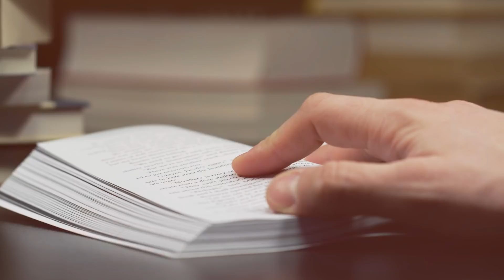Miłosierni | Remi Recław SJ - Zoom 09.03